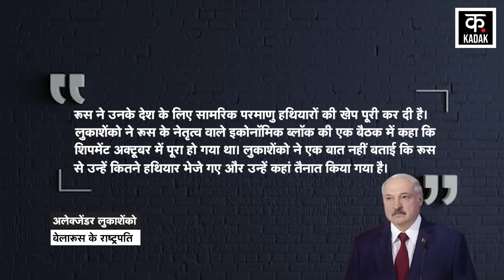Russia Ukraine War: Russia ने Belarus को पहुंचाई परमाणु हथियारों की खेप,Ukraine-Poland की चिंता बढ़ी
Now a statement by Belarus President Alexander Lukashenko has once again raised the concern of Ukraine as well as Poland and its other allies. Lukashenko, considered a friend of Putin, said on Monday that Russia has completed a shipment of tactical nuclear weapons for his country. In this war, Russia is using Belarus to adopt a strategy of pressure and fear on the NATO countries and is openly challenging.
अब बेलारूस के राष्ट्रपति अलेक्जेंडर लुकाशेंको के एक बयान ने यूक्रेन के साथ ही पोलैंड और उसके अन्य सहयोगियों की चिंता एक बार फिर बढ़ा दी है।पुतिन के दोस्त माने जाने वाले लुकाशेंको ने सोमवार को कहा कि रूस ने उनके देश के लिए सामरिक परमाणु हथियारों की खेप पूरी कर दी है। इस युद्द में रूस  बेलारूस का इस्तेमाल करके नेटों देशों पर दबाव और डर की रणनीति अपना रहा है और  खुली चुनौती दे रहा है।